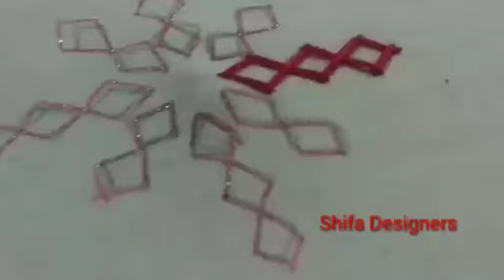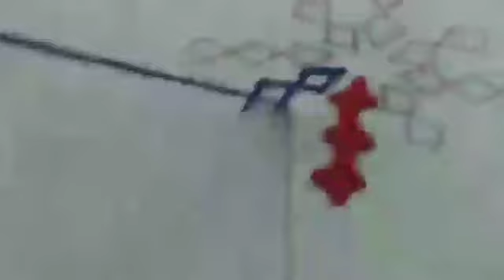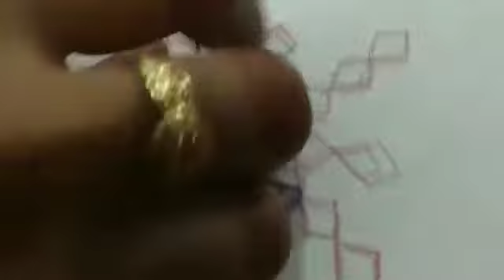new design hand embroidery amazing design Sindhi design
new design hand embroidery amazing design table cloth Sindhi design

2021